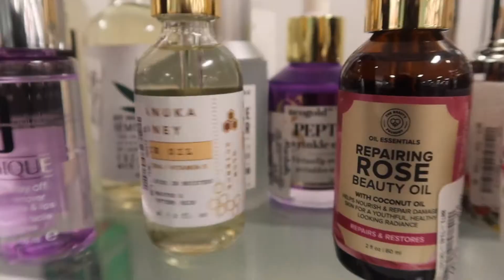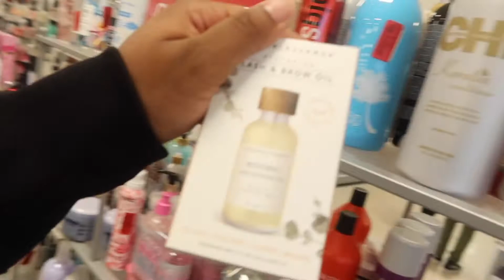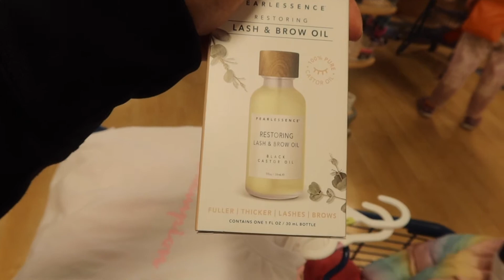A DAY IN THE LIFE WITH NASIA B!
Hair: Nasia B Beauty Bar